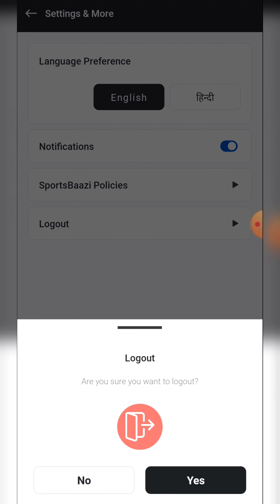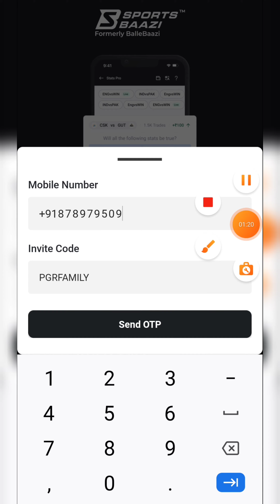Sportsbaazi How To register | How To create account In Sportsbaazi | Earn money online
भाइयों YouTube community guidelines strike की वजह से न्यू ऐप का डाउनलोड लिंक टेलीग्राम पर दिया गया है ☺️

आसान Winning के लिए ज्यादा से ज्यादा Vision11 & Royal11 में खेलो, Link👇 ✅

1. - 100 bonus fantasy app
2. - 100 use bonus fantasy app
3. - free sign up bonus fantasy app
4. - h2h bonus use fantasy app
5. - best fantasy app 100 bonus use
6. - best fantasy cricket app
7- free fantasy app 100 bonus use
8- free fantasy cricket app without investment
9- 100 bonus use h2h fantasy app
10- 100 bonus use h2h big cash fantasy app
11- big cash fantasy cricket
12- big cash unlimited trick
13- big cash use bonus
14- low competition fantasy app 2022
15- low competition fantasy app paytm withdraw